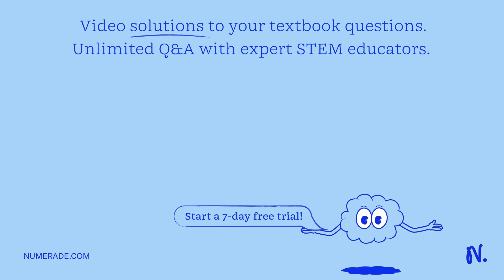What is the most likely stoichiometry of the ligand complex based on your results? Explain, using y…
What is the most likely stoichiometry of the ligand complex based on your results? Explain, using your numeric data to support your claims. Discuss the two major assumptions made in this experiment and how they impact the experiment. Explain what would happen if each of these two major assumptions were incorrect. Discuss possible sources of error as well as possible means of preventing them.